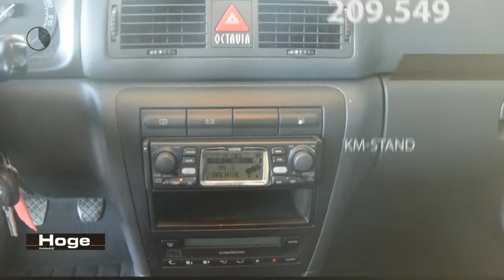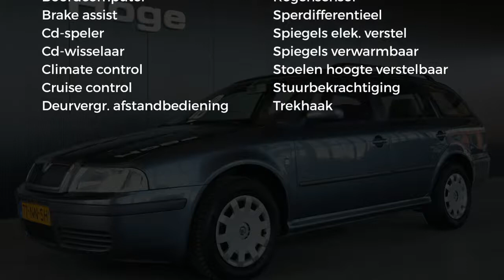Škoda Octavia Combi 1.6 KOMPAS Climate Control Cruise Control Trekhaak Apk tot 13-04-2019 Inruil mo